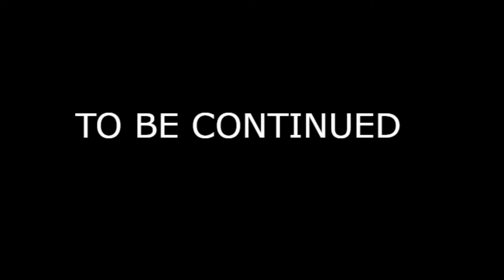This TECH SUPPORTER is a SCAMMER.. You WON'T believe what he did.. (Roblox)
Welcome read below!

bloxian